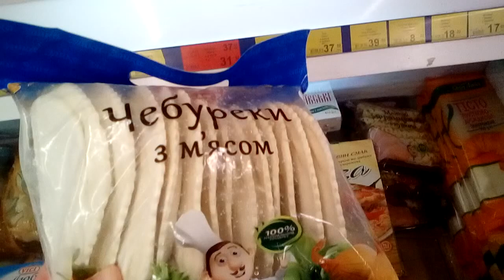Полуночный обзор единственной чебурятни Красного Камня